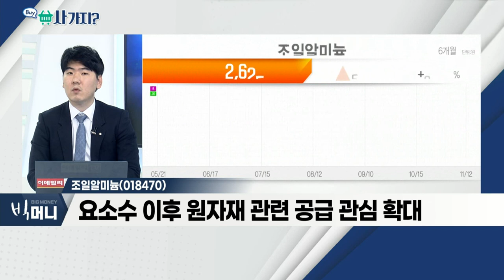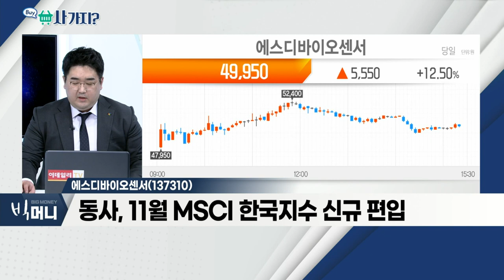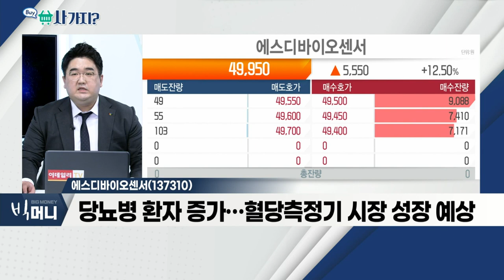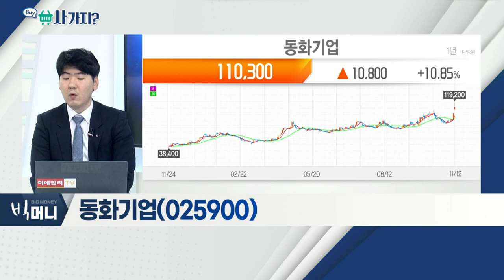에스디바이오센서(137310), 조일알미늄(018470), 동화기업(025900)_사가지 (20211112)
- 11월 MSCI 한국 지수 신규 편입
- 브라질 최대 진단 업체 '에코' 인수
- 당뇨병 환자 증가… 혈당측정기 시장 성장 예상

- 알루미늄 공급 글로벌 수급 미스매치
- 요소수 이후 원자재 관련 공급 관심 확대
- 알루미늄 가격 최고치 수준 유지
- 2차전지 관련주로 부각